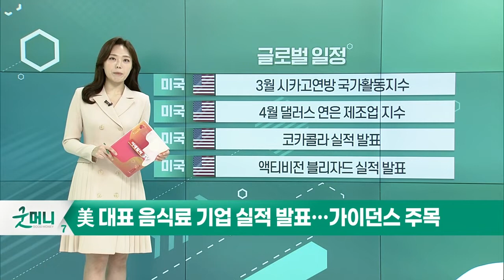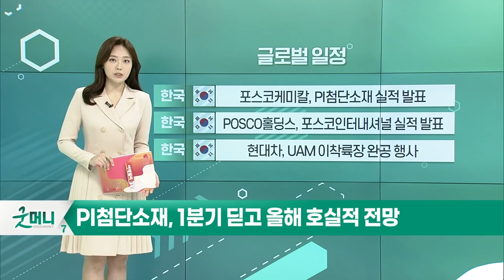美 대표 음식료 기업 실적 발표… 가이던스 주목_오늘장 글로벌 일정 (20220425)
미국: 3월 시카고연방 국가활동지수
미국: 4월 댈러스 연은 제조업 지수
미국: 코카콜라 실적 발표
미국: 액티비전 블리자드 실적 발표
유럽: 독일 4월 ifo 기업체감지수
유럽: 프랑스 대통령 결선 투표 결과
​한국: 영화관 및 대중교통 음식물 섭취 시행
한국: 현대차·기아 실적 발표

한국: 포스코케미칼, PI첨단소재 실적 발표
한국; POSCO홀딩스, 포스코인터내셔널 실적 발표
한국: 현대차, UAM 이착륙장 완공 행사